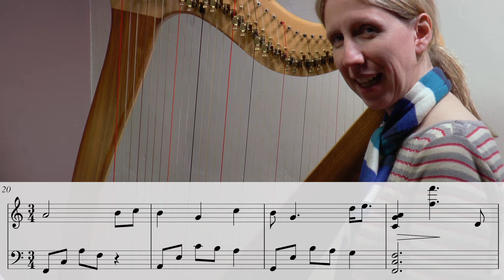JaNEWary 2020 Day 7 The Seal Lullaby Gentle Pace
Day 6 of looking at Lauren Scott's beautiful arrangement of The Seal Lullaby, by Eric Whitacre. This video is part of the gentler pace approach, which works on about 4 bars a day and will complete this piece over 21 days. A fast paced video is also available, taking it at about 8 bars a day and will complete the piece in 10 days. Tutor Mary Dunsford.